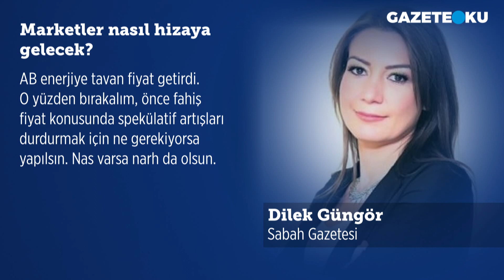DİLEK GÜNGÖR SORDU: MARKETLER NASIL HİZAYA GELECEK?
Sabah gazetesi yazarı Dilek Güngör bugünkü yazısında: Bir süredir hükümetin en başarısız olduğu konu herhalde gıda fiyatları… Peynirin, zeytinin, ekmeğin, yağın, meyve-sebzenin fiyatı sürekli arttığı için vatandaş siyasi iktidara tepki gösteriyor. Eee, haliyle de gözler marketlere çevriliyor.